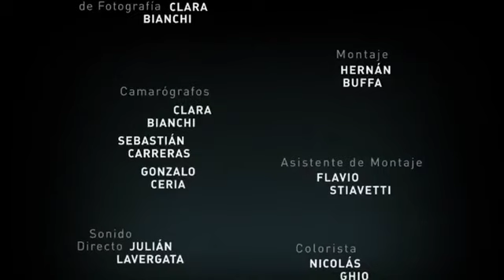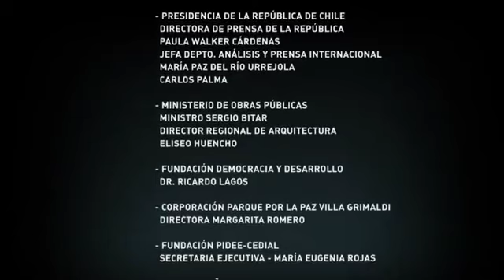Presidentes de Latinoamérica - Michelle Bachelet Parte 6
Michelle Bachelet • Capítulo 5 - Parte 6 de 6 • Entrevista para el programa Presidentes de Latinoamérica, ciclo de programas realizado por la Productora Occidente Producciones para el Canal Encuentro y Canal 7 - Televisión Pública Argentina- Más información